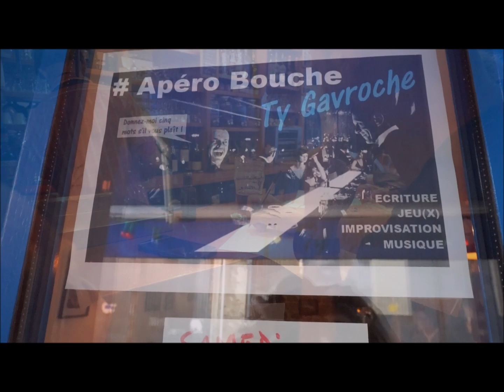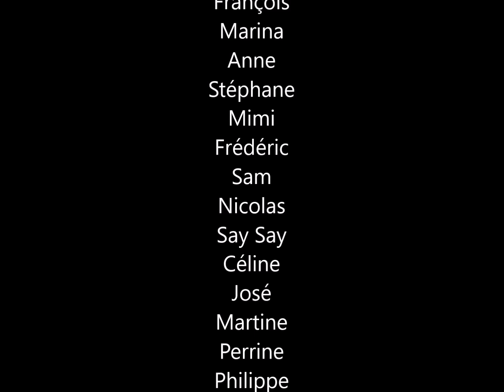Apéro Bouche - Août 2024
Petit florilège de l'apéro entre bouches avec des mots, au Ty Gavroche
avec entre autres Monsieur Samedi, Say Say, Michelle, Nicolas, François, Marina...